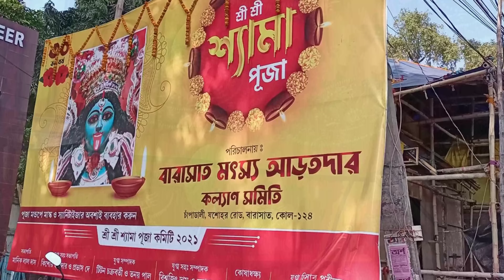Barasat Kalyan Samiti Kali Puja 2021 | Barasat Kali Puja 2021 Theme | Barasat Regiment Club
Pinki Shaw
From - Kolkata West Bengal ( Indian)